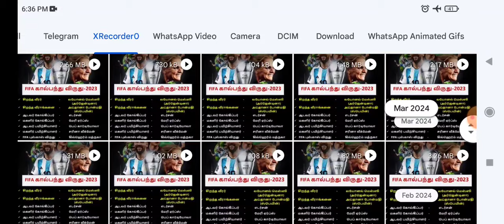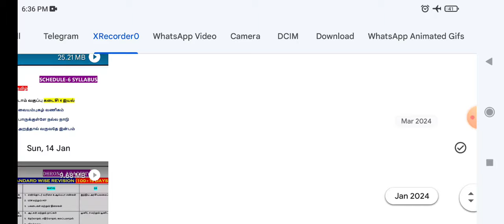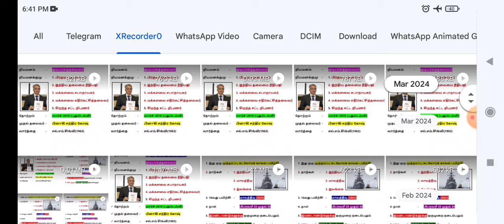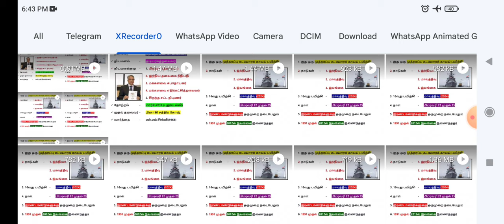🏅நினைத்தது அடையும் வரை முயற்சியை நிறுத்தாதீ்ர்💯🎯 GROUP-4 தேர்வு உங்கள் கையில்✍️🏆